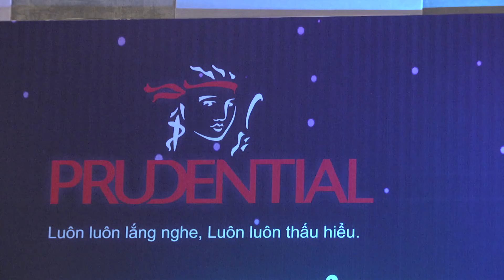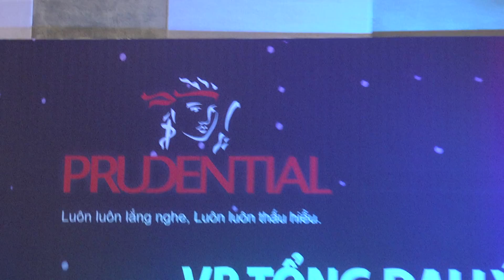TRAO GIẢI TIẾT MỤC VĂN NGHỆ PRU TẤT NIÊN 2016 VPTĐL THANH KHÊ- LIÊN CHIỂU